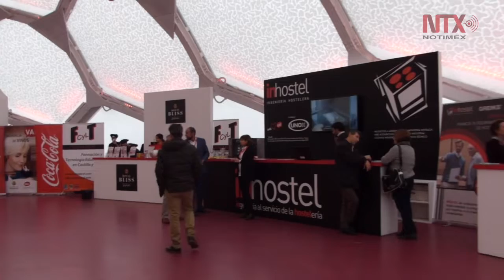Celebra Valladolid Concurso Nacional de Tapas con presencia mexicana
El XIV Concurso Nacional de Pinchos y Tapas, de Valladolid, España, contará con la presencia de Guanajuato, presentando el pincho elaborado con xoconostle, mezcal, tostada de maíz negro,
nopal y amaranto